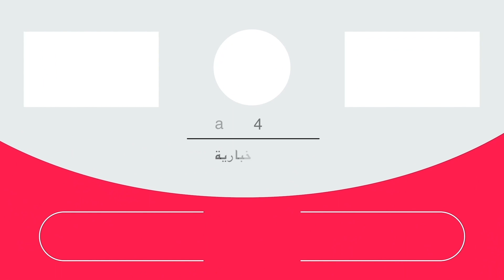الفنانة سهيلة أسيد تطلق كليب أغنيتها الجديدة "بغيتو دابا"